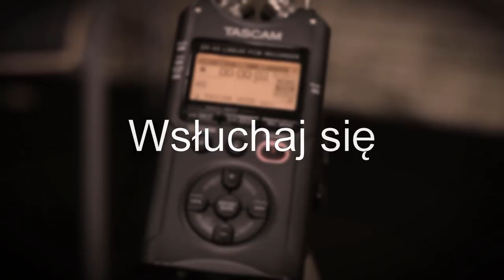Wsłuchaj się: Muffinka w komorze bezechowej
Dźwięki odpakowywanej i rozrywanej muffinki zarejestrowane ekstremalnie czułym mikrofonem w komorze bezechowej AGH w Krakowie.

Jak się wsłuchacie, to na początku słychać moje bicie serca, no i upierdliwą muchę, która była gdzieś w komorze podczas nagrań...

0:00 – intro
0:12 – zdejmowanie papierka z muffinki
0:30 – rozrywanie muffinki